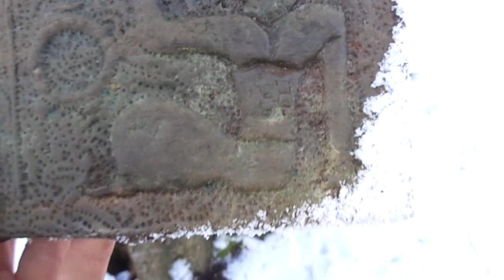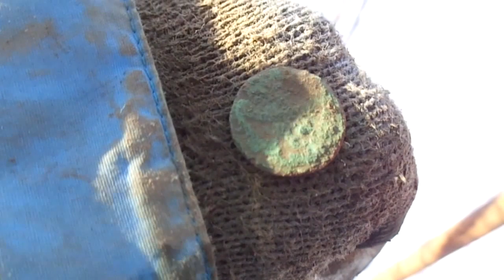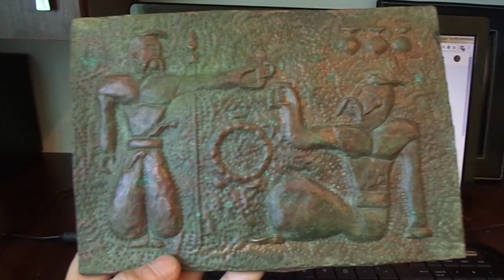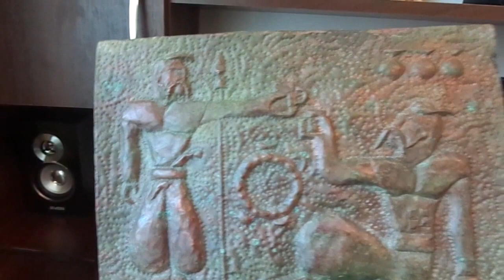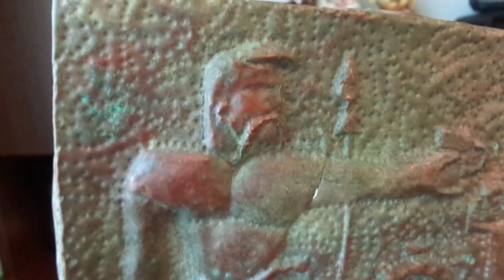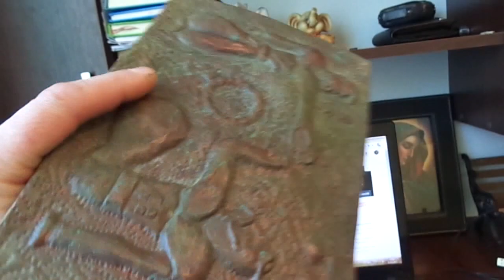Останній коп 2016 року. З Новим Роком копануті !!!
Покопав дві годинки  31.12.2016.  Сезон офіційно закрито.